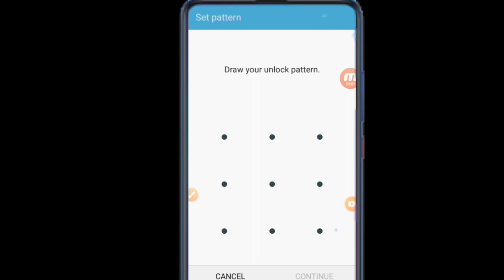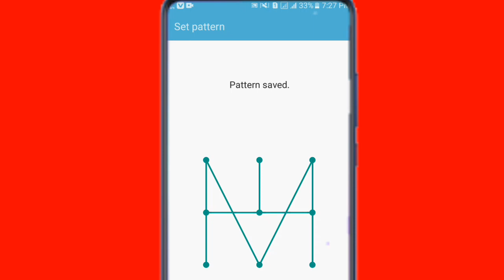Impossible Pattern Lock | best Lock 2021 | Top 5 Impossible Pattern Locks!!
keyword _____

5 star pattern lock
Hello viewers Assalamualaikum, welcome to my chanel Esrael Tech,   how are you? friends. I mean you are will . Alhamdulillah I have will. Please Withing  my next video. How to use android phone very easily it review all new settings.
আপনাদের ফোনের যে কোনো সমস্যার জন্য আমার সাথে যোগাযোগ করতে পারেন ৷ আমি